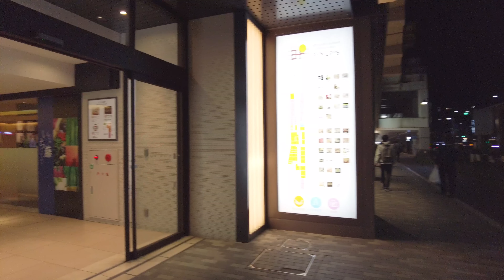4/18(火)夜の京都駅八条口を歩く【4K】Kyoto station Hachijo exit at night#外国人観光客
【2023年4月18日(月曜日)】京都駅八条口

外国人観光客の玄関口、夜の８時頃の京都駅八条口周辺を歩きました。

[Monday, April 18, 2023] Kyoto Station Hachijo Exit

 I walked around the Hachijo Exit of Kyoto Station around 8pm, the gateway for foreign tourists.